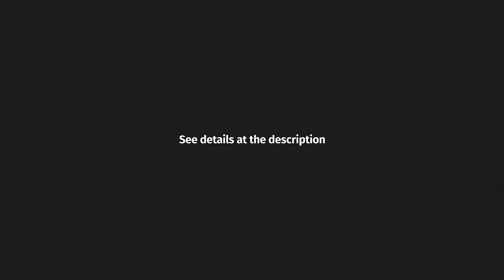Medals Package 1 | After Effects Template